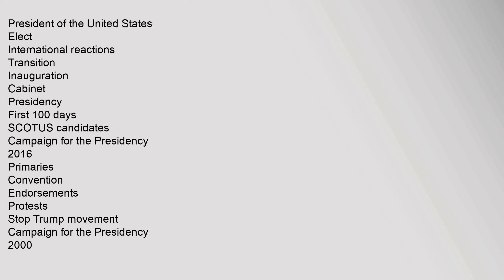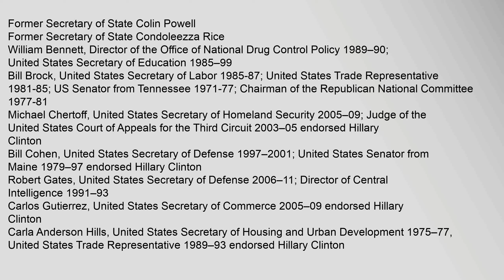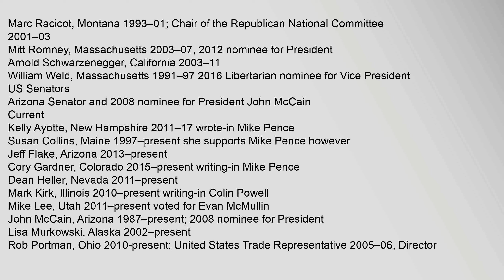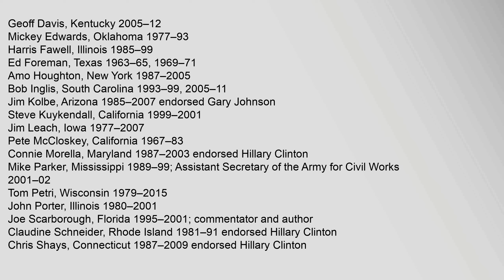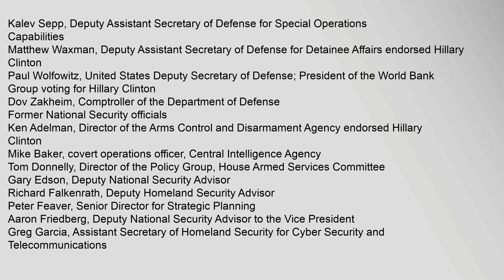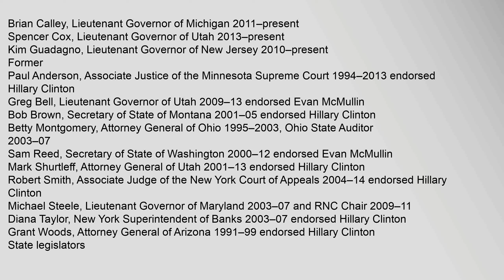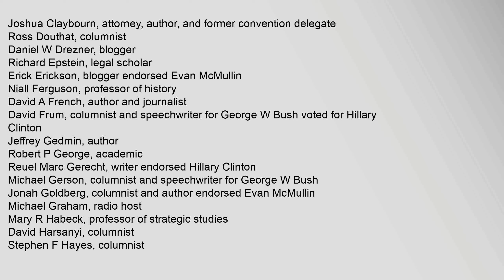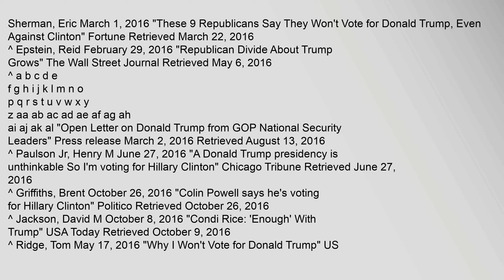List of Republicans who opposed Donald Trump presidential campaign, 2016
President,of,the,United,States
Elect
International,reactions
Transition
Inauguration
Cabinet
Presidency
First,100,days
SCOTUS,candidates
Campaign,for,the,Presidency
2016
Primaries
Convention
Endorsements
Protests
Stop,Trump,movement
Campaign,for,the,Presidency
2000
The,Trump,Organization
Real,estate
New,York,properties
Trump,Tower
Trump,Building,40,Wall,Street
Trump,Parc
Trump,Park,Avenue
Trump,SoHo
Trump,Village
Trump,World,Tower
Central,Park,Carousel
Wollman,Rink
Hotels
Chicago
Honolulu
Las,Vegas
New,York
Washington
Panama
Toronto
Vancouver
Mar-a-Lago,resort
Plaza,Hotel,sold
Grand,Hyatt,New,York,sold
Name,licensing
Riverside,South,/,Trump,Place
Trump,Palace
Trump,Plaza
Trump,Tower
Golf,courses
Los,Angeles
Miami,"Doral"
Washington
Bedminster
Ferry,Point
Pine,Hill
Westchester
Doonbeg
Turnberry
Other,ventures
Miss,Universe,sold
Trump,Models
Trump,Productions
Trump,Winery
Miscellaneous
Family
Eponyms
Foundation
Legal,affairs
Sexual,misconduct,allegations
The,Apprentice,franchise
Films
Books
The,Art,of,the,Deal